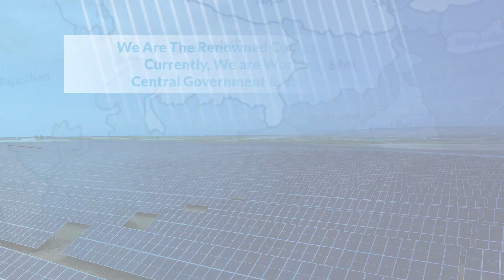kWatt Solutions: Your One-Stop Solution for Solar Energy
We transform ordinary rooftops into eco-friendly powerhouses. Our team of skilled experts will tailor a solar solution that perfectly matches your needs, from residential to commercial projects, we've got you covered.
Say goodbye to soaring energy bills and hello to savings with kWatt Solutions Pvt. Ltd.